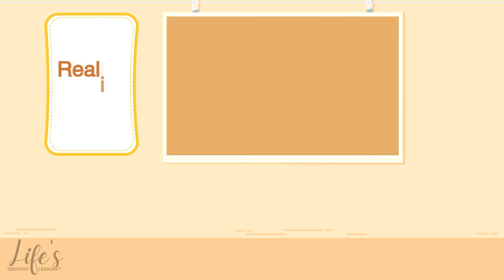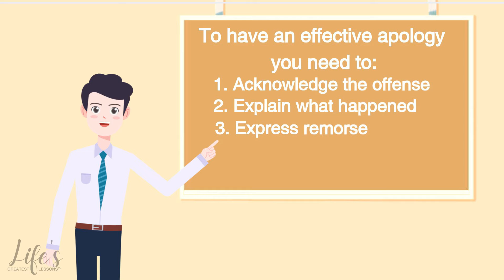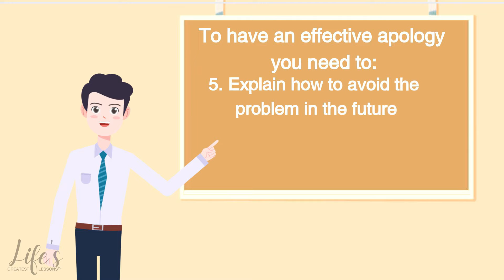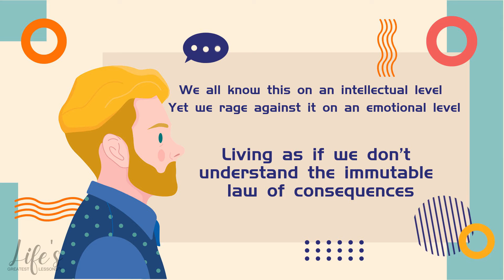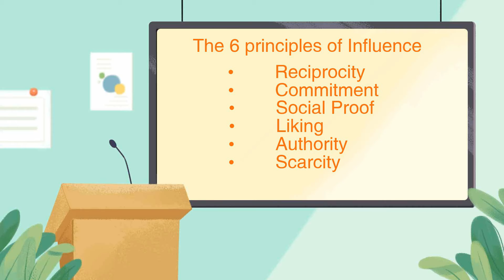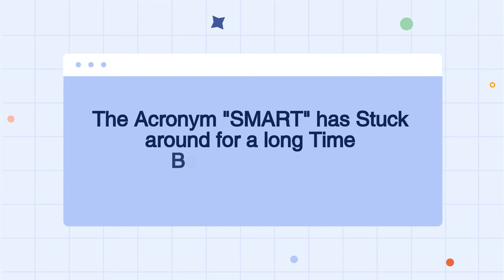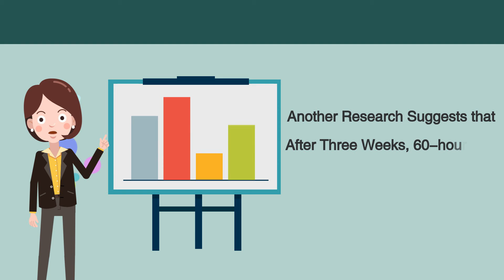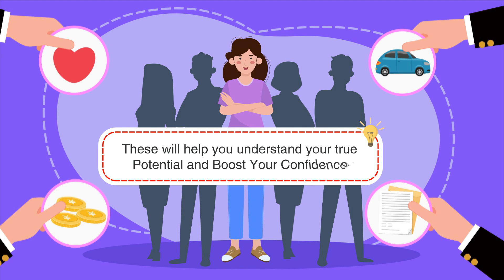10 Skills Everyone Should Learn in Life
Here are the 10 Skills Everyone Should Learn in Life. Learning about these skills will allow us to live happier and more successful and more fulfilling lives.

00:00 Intro
00:48 #1 Learn How To Show Empathy
01:21 #2 Learn How to Apologize
02:11 #3 Learn How To Say 'No'
03:18 #4 Learn How To Understand Consequences
03:56 #5 Learn How To Persuade Others
04:36 #6 Learn How To Accept Criticism
05:35 #7 Learn How To Cope with Change
06:01 #8 Learn How To Set Goals
06:24 #9 Learn How To Manage Time
07:28 #10 Learn How To Find Contentment

Want to support Life’s Greatest Lessons TV to continue publishing inspirational and motivational videos? You can now buy us a coffee! ☕️☕️☕️

10 Skills Everyone Should Learn in Life